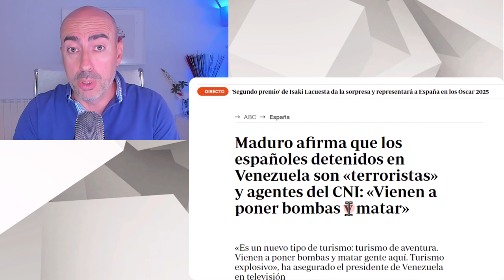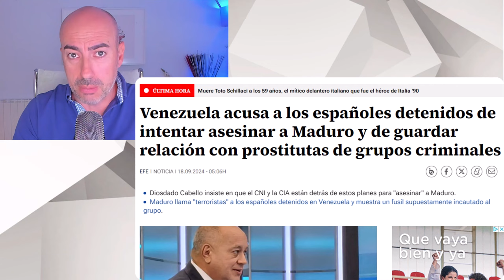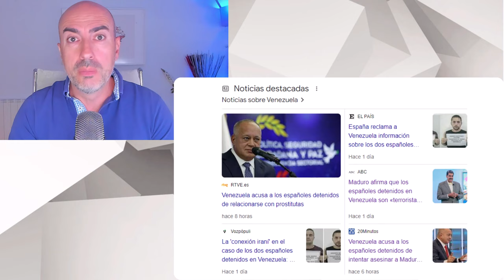📛 PEDRO SÁNCHEZ Y FEIJÓO SE INSULTAN HOY EN EL CONGRESO Y OLVIDAN ESTE DETALLE 📛 OPORTUNIDAD PERDIDA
✅ Conviértete en miembro de este canal para disfrutar de ventajas:
🎵 Música cedida por AIM TO HEAD OFFICIALS | Y @aesunobeats